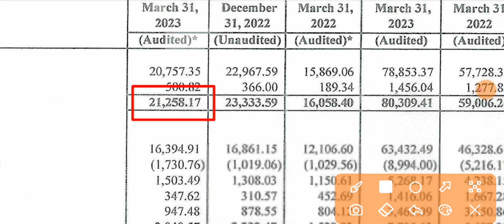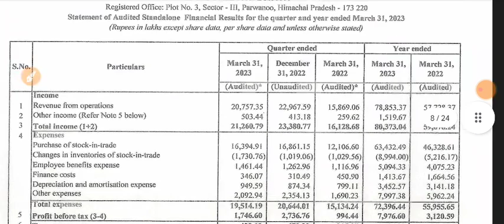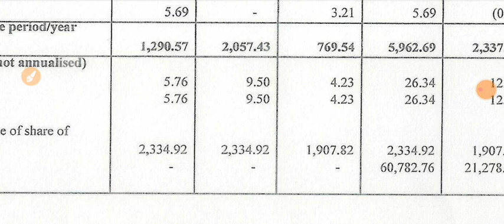Ethos Ltd Q4 Results 2023 🔴 Ethos Share Result 🔴 Ethos Results 🔴 Ethos Share Latest News